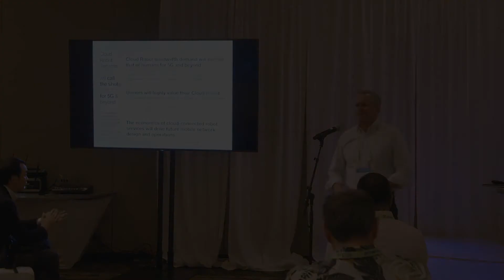PTC’20 — Rauscher – Cloud Robotics is the Most Likely Killer App For 5G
The compelling case for the rise and future dominant role of cloud robotics in infrastructure development is based primarily on two factors: 1) the incredible value of human-like, ever-learning machines (i.e. insatiable market demand), and 2) the enormous bandwidth requirement associated with data streams such as humanoid vision, analytical sensing, and natural language processing.

Presenter:
Karl Rauscher, Commissioner, Managing Director & CEO, GIIC